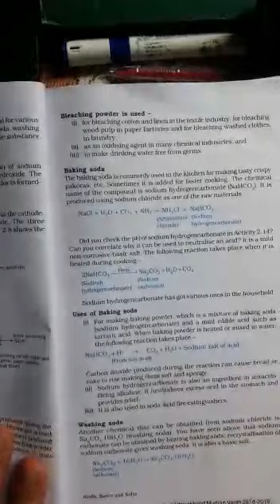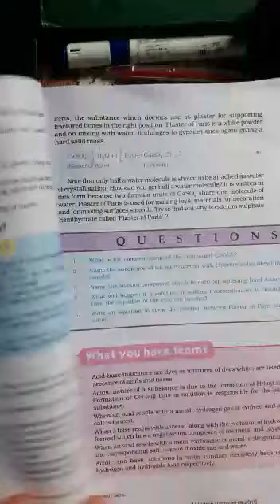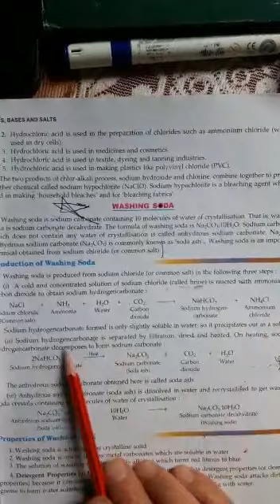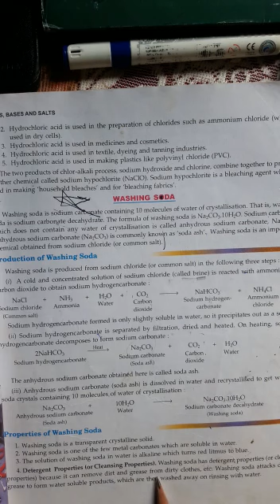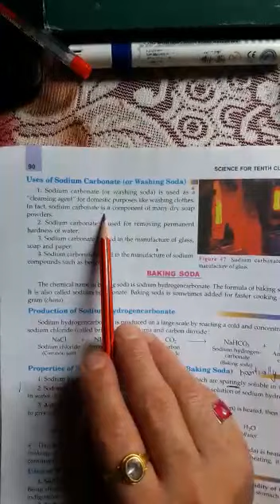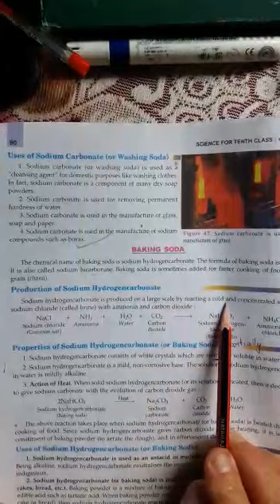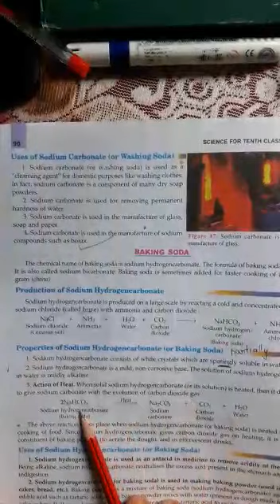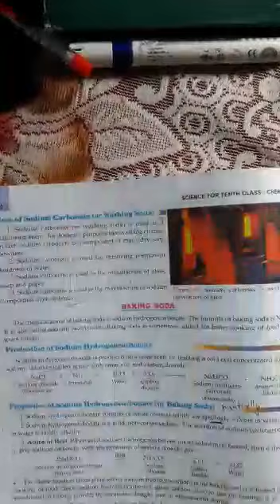Acids bases and salts class 10 lecture no. 9